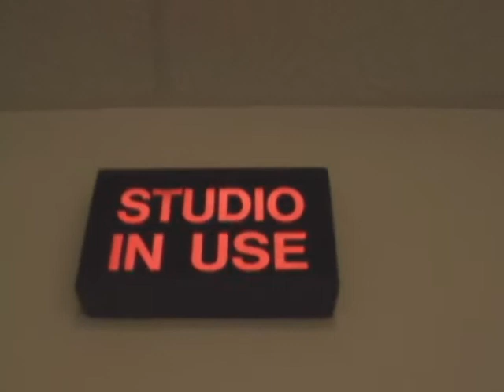Kenny Hook / Lonesome Cowboy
Salem Songwriter Sessions